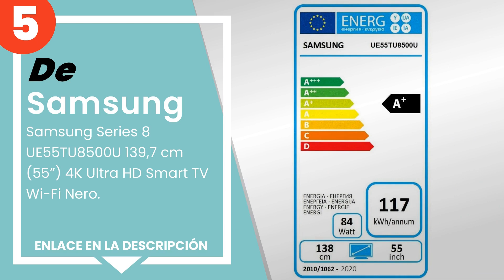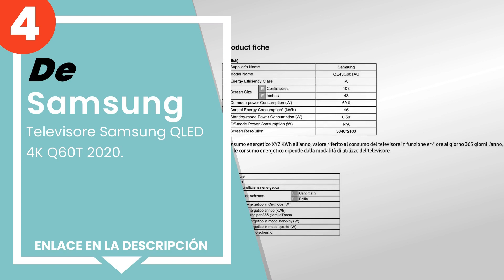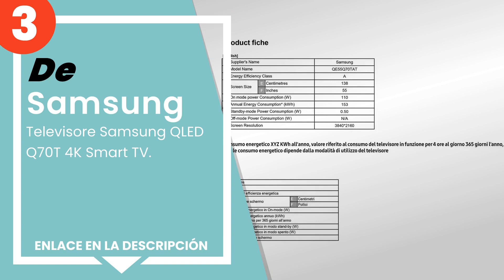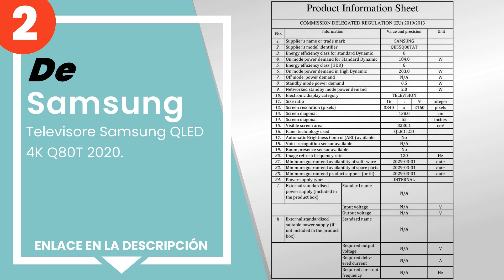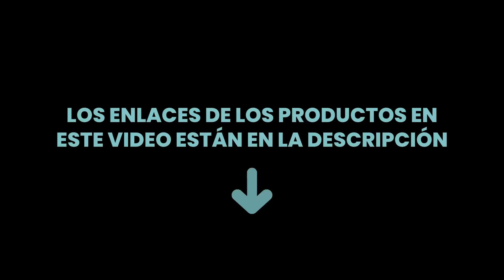Los 5 mejores televisores Samsung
✋ Aquí están los 5 mejores televisores samsung, disponible en el mercado.

 5) Samsung Series 8 UE55TU8500U 139,7 cm (55”) 4K Ultra HD Smar...

 4) Televisore Samsung QLED 4K Q60T 2020.

 3) Televisore Samsung QLED Q70T 4K Smart TV.

 2) Televisore Samsung QLED 4K Q80T 2020.

 1) Televisore Samsung The Frame 4K LS03T 2020.

00:00 - Intro
00:08 - 5) Samsung Series 8 UE55TU8500U 139,7 cm (55”) 4K Ultra HD Smar...
00:59 - 4) Televisore Samsung QLED 4K Q60T 2020.
01:46 - 3) Televisore Samsung QLED Q70T 4K Smart TV.
02:37 - 2) Televisore Samsung QLED 4K Q80T 2020.
03:35 - 1) Televisore Samsung The Frame 4K LS03T 2020.